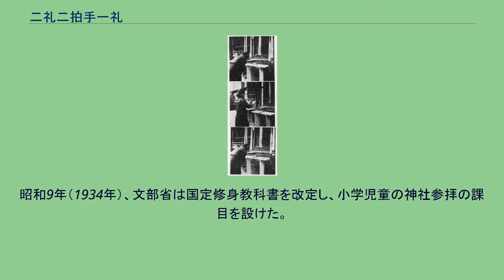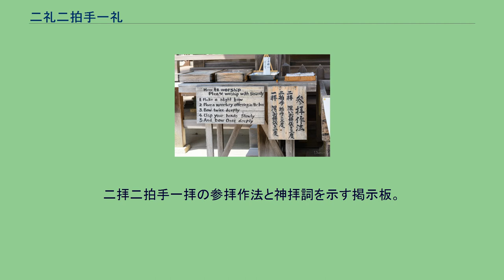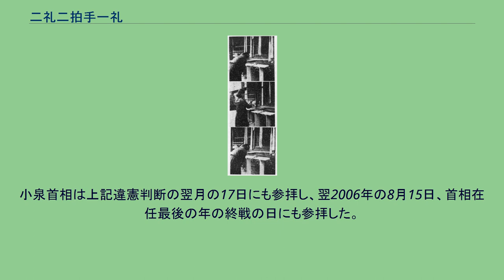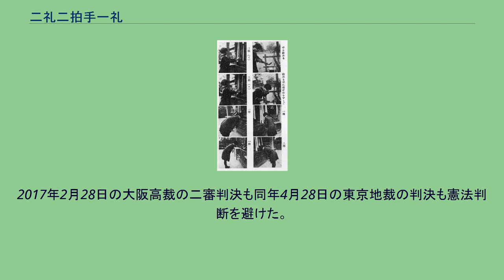二礼二拍手一礼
戦前の二拝二拍手一拝の例。
上段が二拝、中段が二拍手、下段が一拝。
玉串を捧げた後の拝礼であり、前方の机の上に玉串が見える。
出典：NDLJP:1054789/27。
二礼二拍手一礼（にれいにはくしゅいちれい）は、日本の神社で用いられる拝礼作法で、まずお辞儀を二度行い、二度手を叩き(拍手)、最後にもう一度お辞儀を行うもの。
神社本庁・伊勢神宮・靖国神社などはこの種の参拝作法を二拝二拍手一拝と呼ぶ。
二礼二拍手一礼という呼称は東京都神社庁や東京大神宮、報道機関などが用いている。
なお、拝礼の作法は神社や地域によって特色があり、厳格な決まりはない。
神社の参拝作法は時代ともに変化してきており、現在は二拝二拍手一拝が基本形になっているといわれる。
二礼二拍手一礼は戦後に一般化した作法であり、神社によっては別の作法をとることもある。
現在、多くの神社で二礼二拍手一礼を奨励する掲示があり、若い世代を中心に多くの参拝者がこれに従っている。
参拝作法、2016年、名古屋。
二拝二拍手一拝の作法が日本語と英語で説明されている。
二礼二拍手二礼（または二拝二拍手一拝）の作法は神社によって多少異なるが、例えば伊勢神宮は「参拝の作法（二拝二拍手一拝）」を次のように示している。
神前に進み姿勢を正す。
背中を平らにし、腰を90度に折り、深いお辞儀を2回する。
両手を胸の高さで合わせ、右手を少し下にずらす。
両手を肩幅程度まで開き拍手を2回打つ。
ずらした指先をもとに戻し、深いお辞儀を1回する。
最後の一拝の前に両手を降ろす指示はないが、動画をみると両手を降ろしている。
二礼二拍手一礼は社頭拝礼の際に行われる（後述）。
二拝二拍手一拝は社頭拝礼のほかに、昇殿参拝・玉串拝礼の際にも行われる（後述）。
戦前には儀式で伊勢神宮を遠くから拝むときに二拝二拍手一拝を行うことがあった（後述）。
伊勢神宮によると、深いお辞儀を拝（はい）といい、手を打ち鳴らすことを拍手（はくしゅ）という。
拝も拍手も古来から行われる敬礼作法であるというが、二拝二拍手一拝の由来については言及していない。
神社本庁によると、参拝作法は長い間変化してきており、現在は二拝二拍手一拝が基本形となっているという。
古事類苑によると、本来の拝礼は座ったまま拝んで拍手を打つ「座拝拍手」であったようである。
拝は古く「をろがむ」と訓じ、後に転じて「をがむ」というようになった。
仏教が徐々に盛んになるにつれて「をがむ」という言葉は仏式の合掌を意味するようになり、古来の拝は音読みして「ハイ」というようになり、また転じて「礼」ともいうようなった。
古来の拝は座ったまま拝む座拝であり、立って拝む立拝は中国や朝鮮の礼式を真似ねてから始まった。
立拝には拝の回数によって一拝、二拝、四度拝、八度拝があった。
二拝は拝を二度行うもので、「再拝」といった。
四度拝は再拝を二度行うものであり、「両段再拝」といった。
八度拝は両段再拝を2度行うものであった。
三拝や九拝もあるが、これは仏式の礼であった。
立拝も座拝も行われていたが、民間の普通の拝はみな座拝であったようである。
特に女性は座拝をする傾向があり、男性が立拝するときでも女性は座拝しかしないことがあった。
拍手とは手と手を打ち合わせることで、後世に間違って柏手と書いて「かしはで」と読んだ。
拍手は、桓武天皇の時代まで元旦の儀式で用いていたが、その儀式に渤海人を陪席させるにあたって用いなかったことがあり、それ以来長くこれを廃するようになり、神事にしか用いなくなった。
拍手の数は「八開手」といって、8回拍手するのを一段とした。
最大で四段、すなわち32回拍手するのを究極とした。
手を拍つことの緩急をもって長拍手と短拍手を区分した。
短拍手を「しのびで」ということがあり、これは音を立てずに静粛に拍つことをいった。
神拝の方法は多種多様であり、拍手のみの場合や、拝のみの場合もあったが、多くは拝と拍手とを組み合わせて行った。
古典に「四段拝奉短手二段拍」や「四段拝奉八開手拍氏短手一段拍拝奉」とある類がそれである。
これらの礼は古くは神拝に限らず普通にも行っていたが、後には神拝にのみ用いることとなった。
また、合掌はインドの礼であり、初め仏事にのみ用いたが、後には神拝にも用いた。
島田 (2019) の説によると、二礼二拍手一礼が普及する前に行われていた神社参拝の所作は合掌であった。
神前で合掌していた理由は前近代の神仏習合にある。
神仏習合の時代、人々は神に祈るのも仏に祈るのも区別せず、...